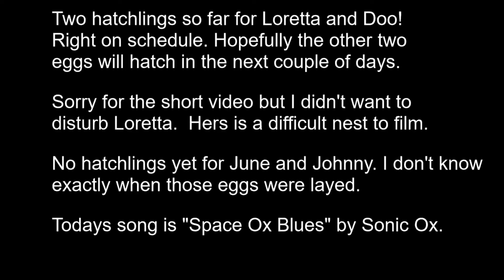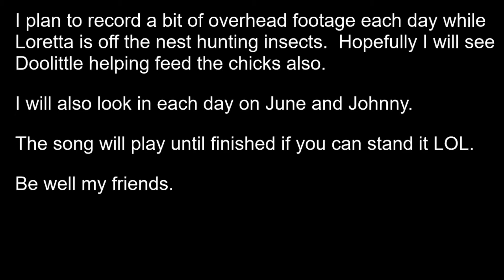051520 Two hatchlings so far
Hooray! Two of the four eggs have hatched for Loretta and Doolittle.  Hopefully the other two will hatch today.

I hope you and your families are healthy and well.  - Sonic Ox